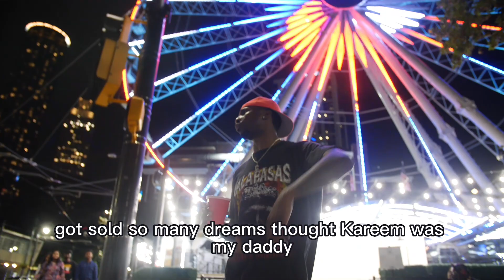Cam Duce - ONG (lyric video)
2024 Single. GroundUp Entertainment LLC